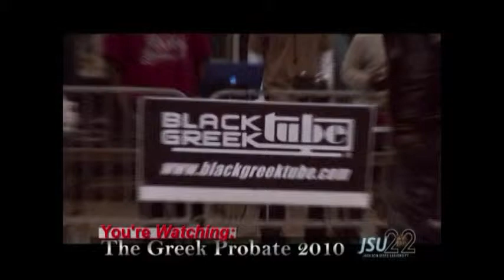Greek Probate 2010 Jackson State University.mpg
Greek Probate 2010 Jackson State University